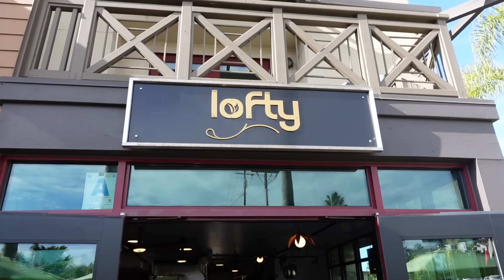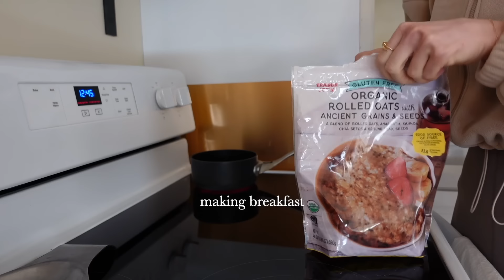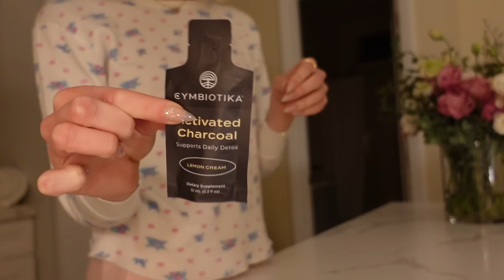a week with my bff, girl chats, big bear getaway, & going blonder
enjoy this week-long vlog with cassy: spending days at the big bear cabin, being gentle with ourselves, lots of girl talks, mini trip to scottsdale

links:
tan fleece
brown jumpsuit
spearmint tea